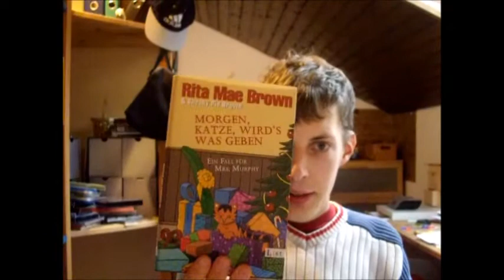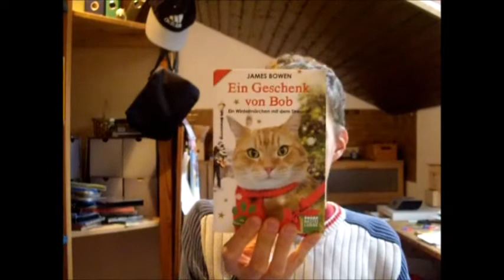Adventskalender 2016 - Törchen 1 - Vlog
Viel Spaß beim Auftakt zu meinem Adventskalender dieses Jahres